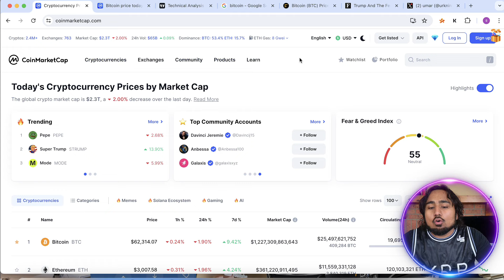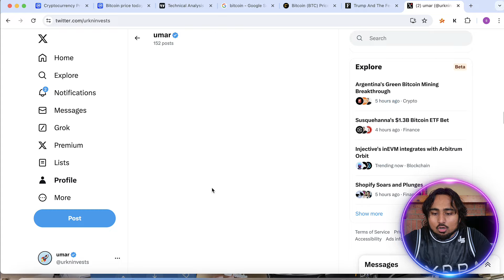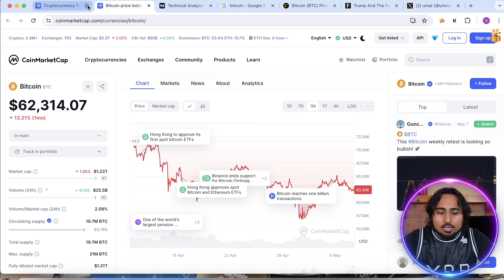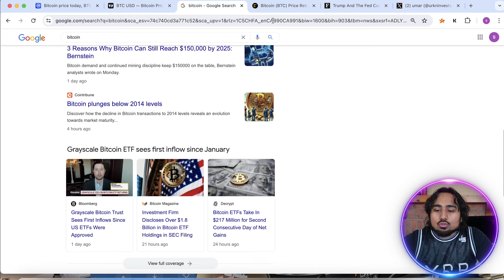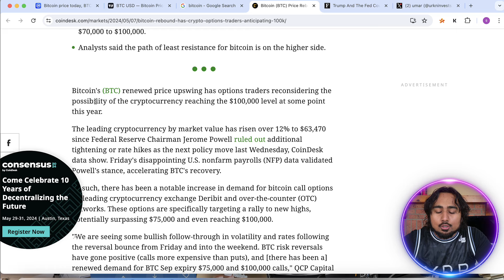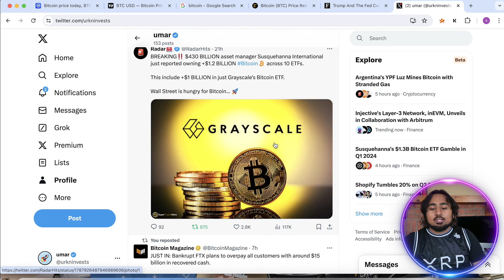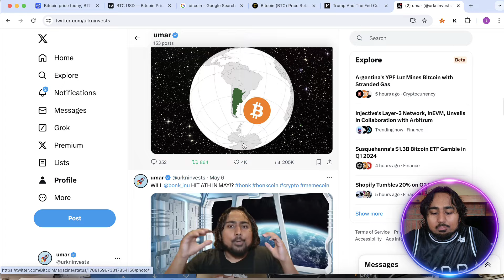Buy Bitcoin Now!? Bullish Indication Ahead for BTC!! Bitcoin Price Prediction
In todays video we look at some bullish news ahead for bitcoin!